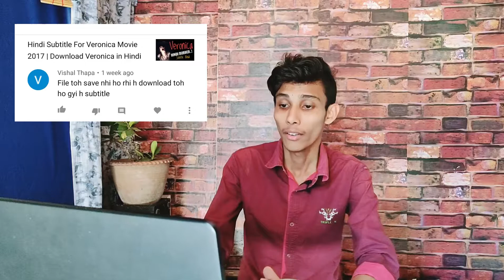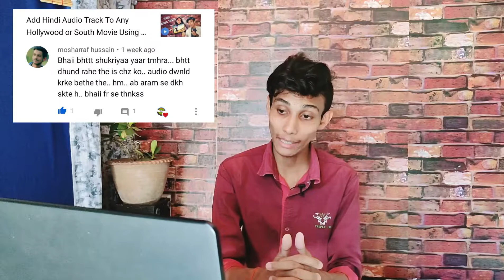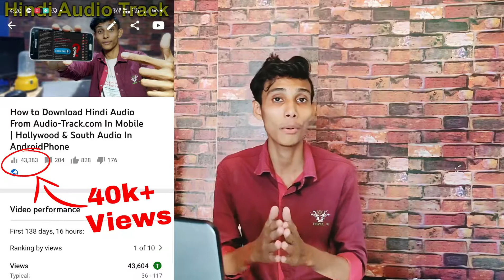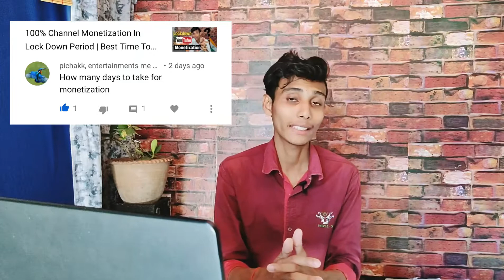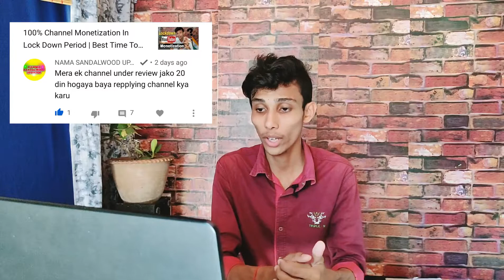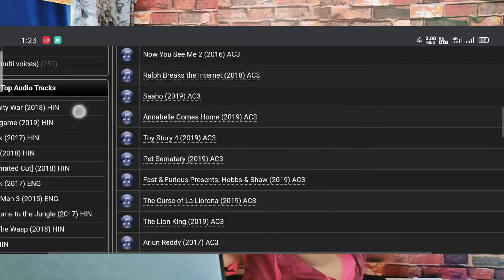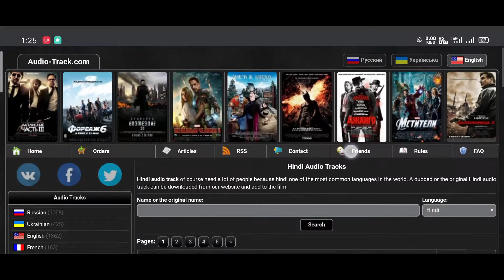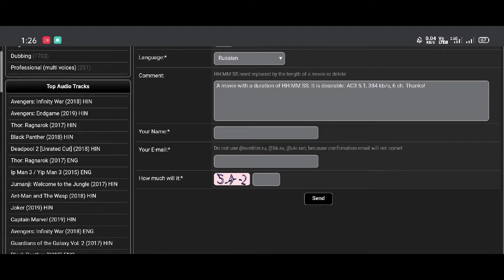Sunday Comment Box Ep19 | YouTube Music Credit | Audio Track Download Problem Solved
Sunday Comment Box Ep18 | YouTube Music Credit | Audio Track Download Problem Solved

Aj ki Iss video Sunday Comment Box k upar banaya gaya hai jisme hum aupka comments k reply dene ka kousis karte hai, asha kartahun ki video aupko pasand ayegi.